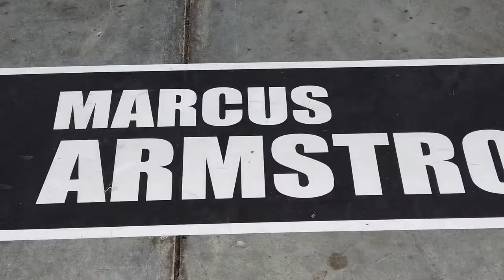A burst of Speed #4 - "Let battle commence on home turf."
The 2019  Castrol Toyota Racing Series has been about two drivers going head to head in every race. Marcus Armstrong and Liam Lawson. Both are Kiwi's and both race for M2 Competition.